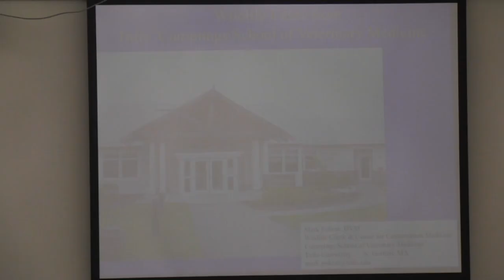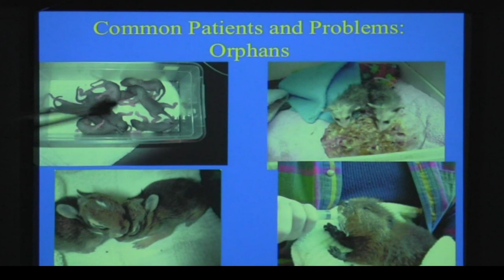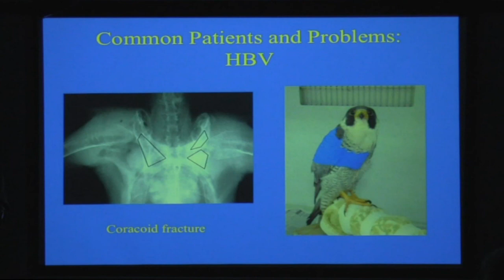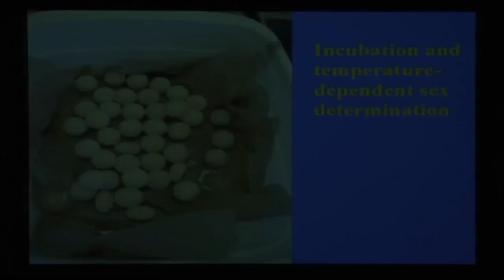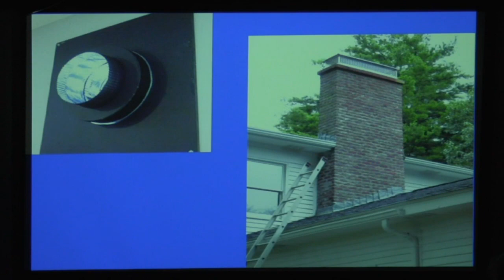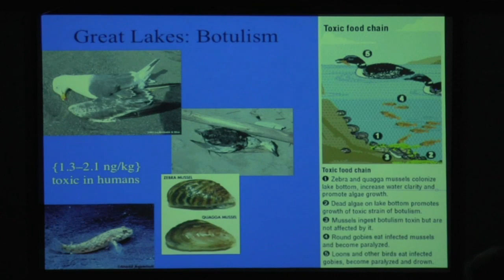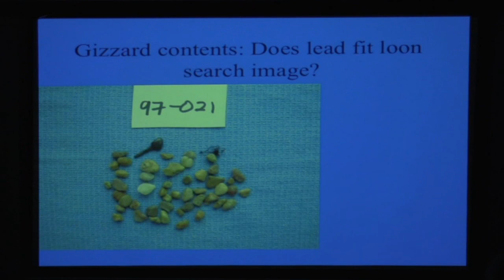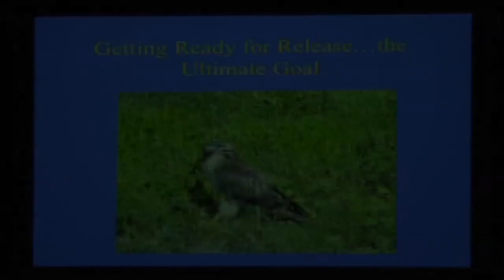The Wildlife Vet Returns - Mark Pokras, DVM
Presented by the Southeastern Vermont Audubon Society, 'The Wildlife Veterinarian Returns' features Mark Pokras from the Wildlife Clinic and Center for Conservation Medicine as well as the Cummings School of Veterinarian Medicine at Tufts University, as he presents on the work he as his colleagues provide to save and preserve the lives of wild animals and their ecosystems.